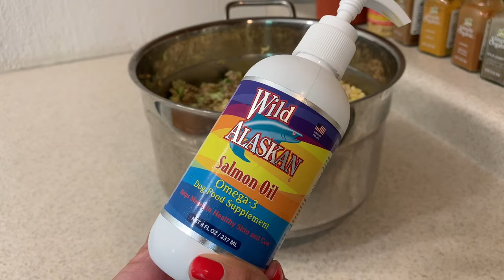Comida casera para perros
Quién no se aburriría de comer lo mismo todos los días?? Esta receta súper práctica para alimentar de mejor manera a nuestros perros!!
Proteína: Carne molida de cerdo, de res o de pollo (700 gms)
Carbohidrato: Avena, arroz, chía o lenteja
Verdura: Brocolí, zanahoría, papa, chayote

ALIMENTOS NO PERMITIDOS: elote, palomitas de maíz, cerezas, chile, café, chocolate, cebolla, ajo, sal, aguacate, uvas, nueces, bebidas alcohólicas .